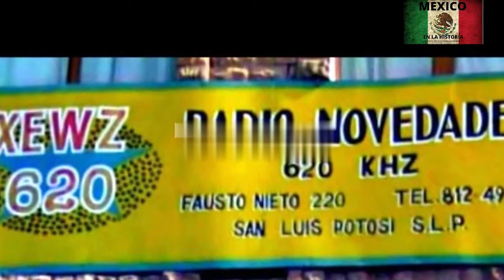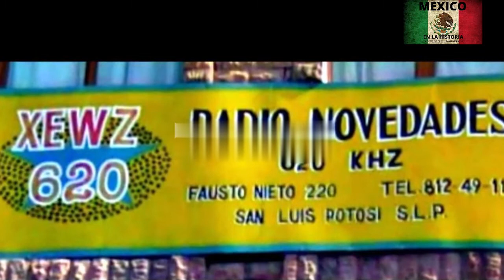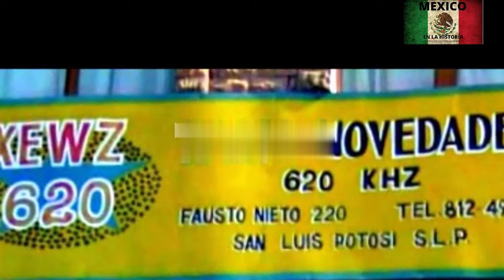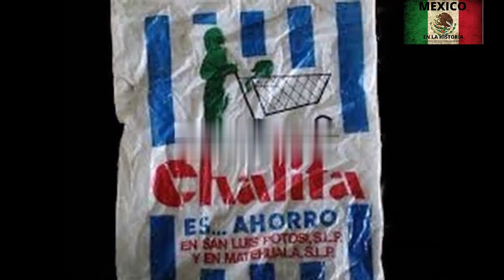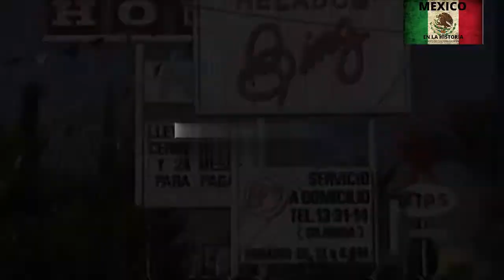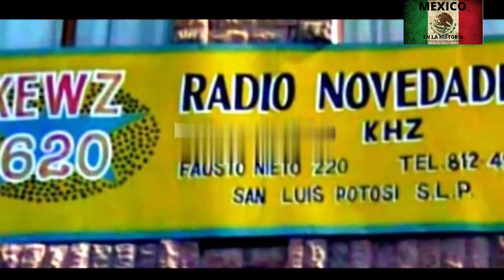ASI SONABA RADIO NOVEDADES EN SLP_ era para viejitos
en los años noventas y dosmil, existió en san luis potosí, una estación de radio, que nuestros papás y abuelos sintonizaban  todos los días  mientras realizaban
 sus actividades, al estar trabajando ya sea en el taller, en la carpintería, en la construcción, en la vulcanizadora, en el establo, en el carretón de basura, con una  radio de baterías , en la casa, etc,  o mientras convivían en alguna cantina o pulquería clandestina,  y es que la estación de la que te hablo no era una estación común y corriente.
xewz-am con 2,500 watts de potencia modulada, seis veinte am, radio novedades, fue la estación de radio potosina por excelencia de la década de los 90s y dos mil
más de uno recordaremos a alguien cercano escuchando radio novedades, y es que 620 am, tenía algo especial, si tú la llegaste a escuchar, estarás de acuerdo en que no era una típica estación, no era una más del montón, porque su programación era de un estilo único, original, con canciones clásicas del regional mexicano, y algunas no tan comerciales, por eso era del gusto de los señores noventeros, porque ahí ponían canciones que en ningún otro lado se escuchaban.
algunos de sus especiales musicales que recuerdo, eran la hora de pedro infante, la hora de los fernández, con canciones de vicente, alejandro y pedro Fernández, la hora de los aguilar, la hora de los tigres del norte, polkas, la hora de javier solís, música duranguense del momento, que  estuvo de moda durante los años 2000, festival tropical, el programa tú y yo, con música grupera romántica.
fuera de esos espacios, había canciones de los alegres de Terán, los cachorros de salitrillo, los vaqueros del norte, los terribles del norte, los tremendos gavilanes, los halcones de san Luis etc.
es por eso que era muy escuchada. en las estaciones de frecuencia modulada, o f m, ponían canciones de moda, y los señores de antaño preferían lo clásico.
era casi el equivalente, a fumar un cigarro faro, en lugar de un benzon mentolado.
pero no solo su música era el atractivo, había algo mucho más interesante en su programación que hacía que los potosinos, zacatecanos y guanajuatenses prendieran la radio a diario. te estoy hablando de sus anuncios comerciales.
eran entretenidos, clásicos, originales, que causaban en el radioescucha una sensación y curiosidad de querer ir a comprar  a la tienda del anunciante. eran cortos, de no más de 15 segundos, y todos eran grabados por la misma locutora, y no cambiaban con el paso de los años, siempre eran los mismos anuncios y siempre eran las mismas empresas las que se anunciaban en seis veinte a m.
algunas de las empresas que anunciaron sus productos o servicios en la estación, fueron  zapaterías Juanito, chalita, consultorio dental mexicana, juguetería la batalla, pinturas tangamanga, el gallo de Salazar, boneterías aboytes y muchas más.  en cada uno de los anuncios, se escuchaba una melodía instrumental, acompañada por la voz aguda de una locutora que hacía volar la imaginación del radioescucha.
lo mejor era en temporada decembrina, porque en cada comercial avivaban el espíritu navideño, al colocar de fondo una melodía alusiva a la navidad.
los anuncios más emotivos, fueron los de chalita, ya que se escuchaba una frase de buenos deseos, acompañada por la melodía instrumental noche de paz;
otra característica única de seis veinte am, era que te daba la hora a cada cinco minutos, lo que ayudaba demasiado ya que evitaba que se te hiciera tarde.
te contaré un poco de la historia de seis veinte a m radio novedades. inició sus trasmisiones en el municipio de cerritos, a cargo del ingeniero Sergio Ramírez, concesionario de la estación,
empezó con 820 kilo Hertz y posteriormente cambió a la frecuencia de 620 kilo Hertz.
al principio solamente tenía cobertura en cerritos, y se esperaba que su señal llegara a varias partes del estado, pero debido a la mala ubicación de las antenas, los cerros alrededor no permitían que llegara más lejos, por lo que se decidió reubicarlas a la capital potosina.

fue así que la señal llegó a toda la zona centro de san Luis potosí y algunas partes de Guanajuato y zacatecas.
sus mejores años fueron los noventas y dos mil, pero lamentablemente el 7 de septiembre del 2013 dejó de ser radio novedades de a m y su concesión fue rentada y pasó a llamarse, la mejor FM, noventa punto nueve en frecuencia modulada.
finalmente, en este nuevo concepto grupero, con grandes locutores al aire como armando Lara y Charly recobos, los socios de la estación finalmente empezarían a ver rentabilidad.

sin duda fue una gran estación, no se a quién se le ocurrió el concepto, pero era genial y alguien debería hacer algo similar.